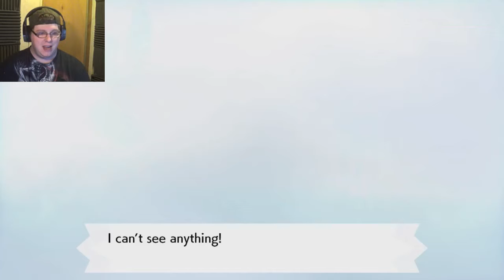Finally Able to Adventure!! (Pokemon Sword Ep 2)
Love this game to bits already, just wish there was a way for experienced players to skip the main tutorial stuff. But oh well...